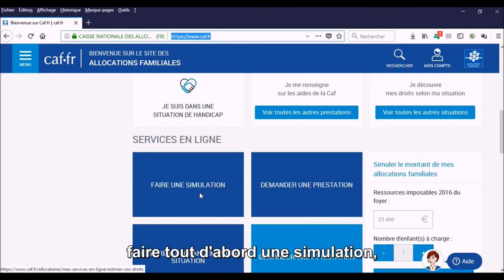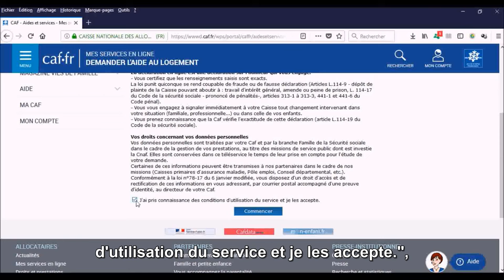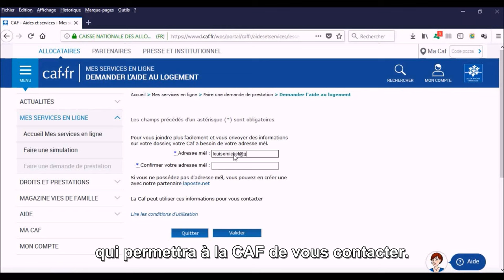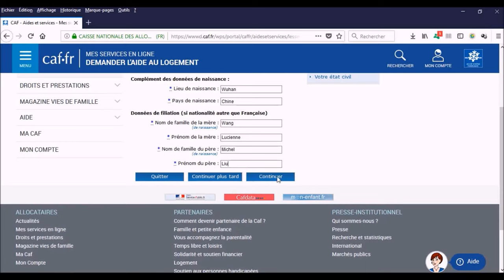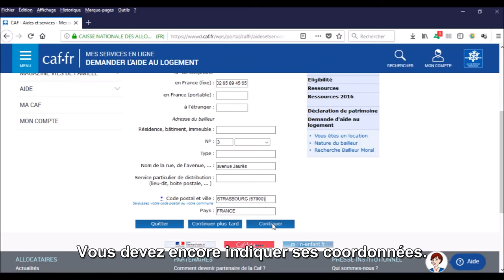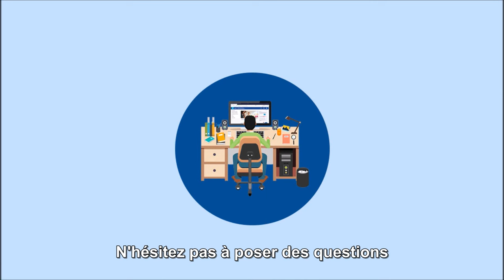Comment demander l'APL à la CAF ?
Comment demander l’APL (l’aide personnalisée au logement) à la CAF (la Caisse d'allocations familiales) ?